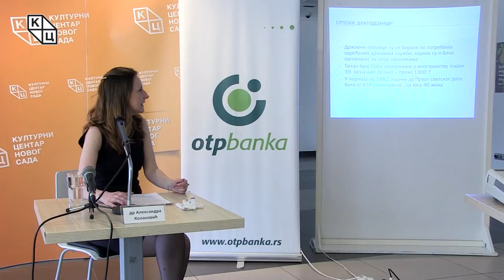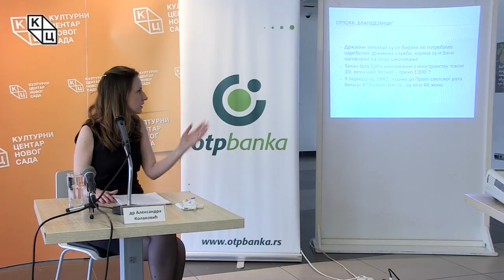Tрибина "Напојени западњачким духом"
Tрибина „Напојени западњачким духом: прилог школовању српских интелектуалаца у Паризу до Великог рата” одржана је у понедељак 7. маја у Клубу „Трибина младих” Културног центра Новог Сада. Аутор и предавач била је др Александра Колаковић.
Ауторка је трибину започела подсећањем да је модерна  српска држава улагала у образовање по европским условима, што је подразумевало и школовање у иностранству. Први стипендисти  упућени су на школовање у Рударску академију у Беч, а друга група је отишла у Пешту. Свако министарство слало је одређени број стипендиста на школовање у европске земље.